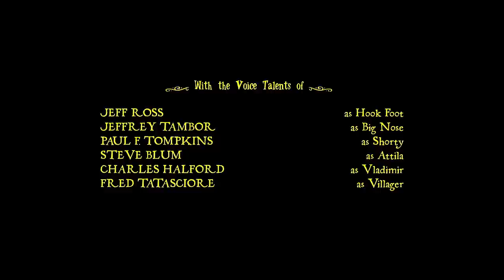Nadie quiere a EUGENE - Disney Enredados Otra vez en Español | Dibujos animados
Nadie quiere a EUGENE - Disney Enredados Otra vez en Español | Dibujos animados  Rapunzel la serie en Español
Bienvenidos a Trains,dibujos animados para niños! Aqui podreis encontrar Teaser y capitulos de vuestras caricaturas infantiles favoritas! Podreis ver videos Trenes y carros animados.